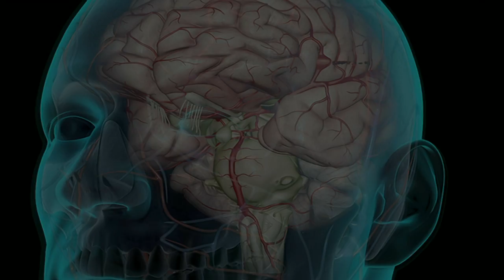Neurodome 2014 Film Trailer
Support NEURODOME's Kickstarter campaign!!

Content by Jonathan Fisher, Joshua Salvi, Aaron Steiner, Adam Chimera, and Marjoe Aguiling.